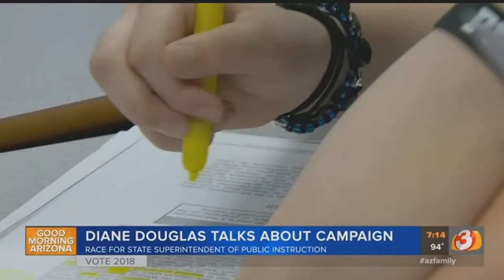VIDEO: Diane Douglas talks about campaign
ᐸpᐳIncumbant State Superintendent of Public Instruction Diane Douglas talked about her campaign and the upcoming primary election.ᐸ/pᐳ